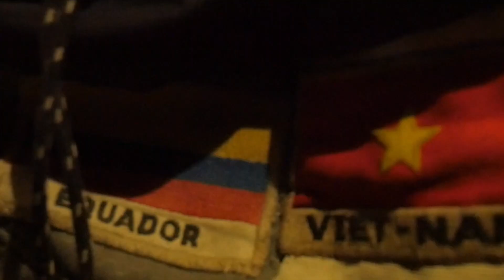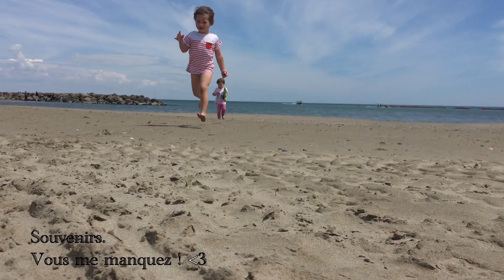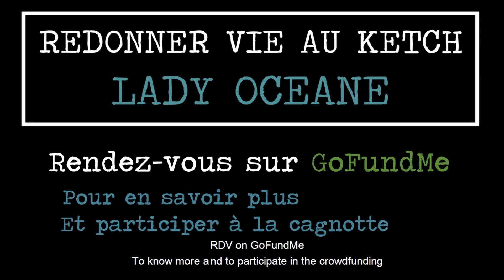MERCI et bonne année ! du chantier de Lady Oceane | THANK YOU - SUBT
Petite video hors chantier pour vous dire à tous à quel point je vous remercie de votre soutien. Vous êtes géniaux ! :)

Tu veux apporter ton soutien au projet ? C'est par ici !

Restauration d'un ketch en acier dans un chantier naval au Guatemala. Un voilier de 38 pieds récupéré abandonné aux Antilles Françaises auquel j'ai décidé de redonner une seconde vie. A l'eau, nous formerons une communauté flottante dont chaque équipier aura la mission de réaliser un projet lié à une passion qui l'anime, et nous irons raconter nos aventures aux enfants du monde.